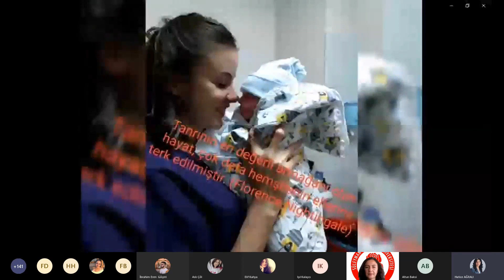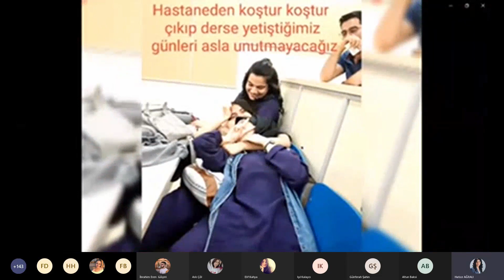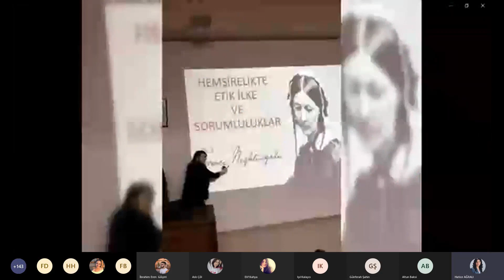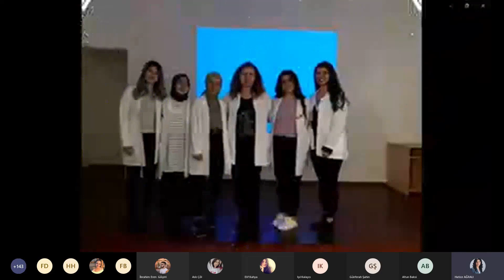SDÜ Sağlık Bilimleri Fakültesi Hemşirelik Bölümü Mezuniyet Töreni (2020-2021)